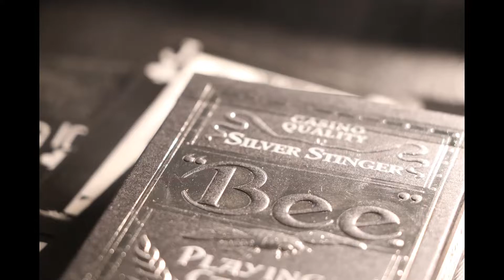Bee Silver Stingers Trailer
This is for a contest at Theory11.com